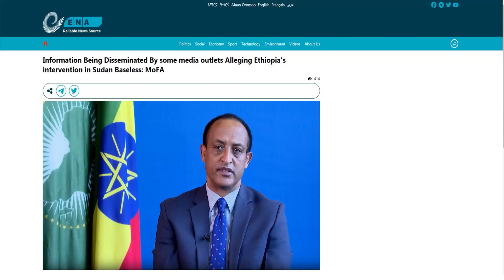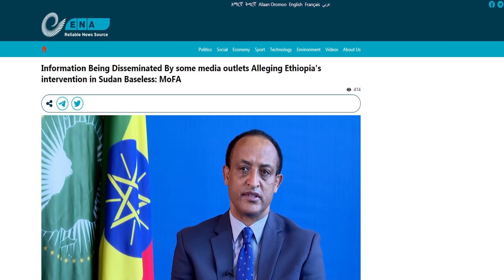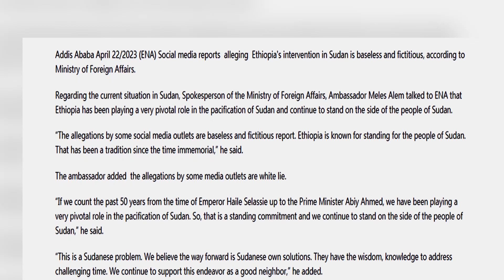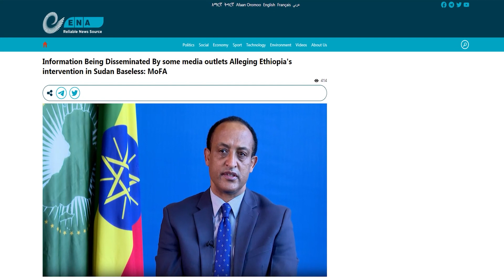WARKA DUHURNIMO EE SHAKAAL TV JIG-JIGA 23-04-2023